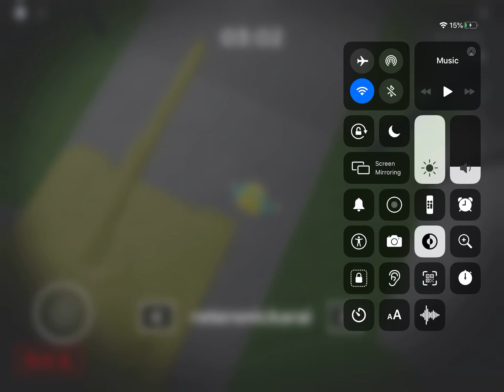Roblox Piggy Glitch’s through door